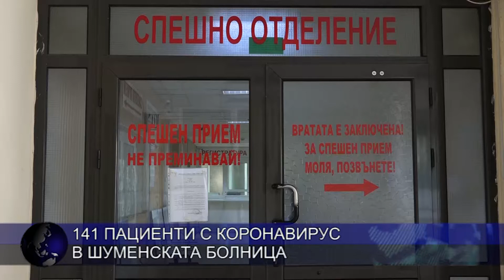141 пациенти с коронавирус в шуменската болница